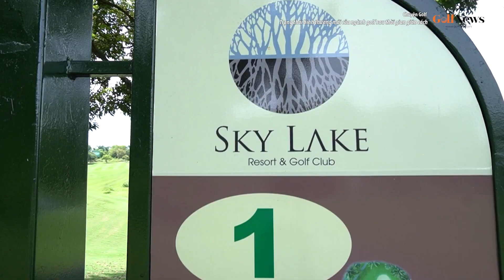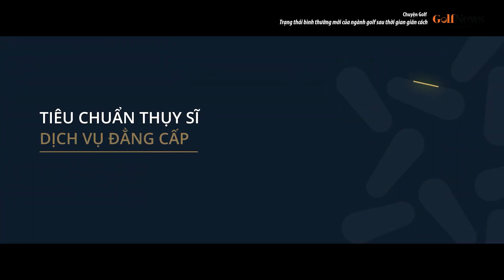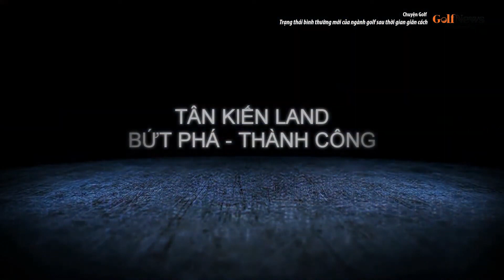Chuyện Golf 76: Trạng thái bình thường mới của ngành golf sau thời gian giãn cách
Sau vài tháng giãn cách xã hội để tập trung vào việc phòng chống dịch Covid 19 thì đến nay khi dịch đã được kiểm soát, các hoạt động đã được nới lỏng hơn và các ngành nghề kinh tế cũng đã dần được hoạt động trở lại. Golf cũng vậy, tuy nhiên, sự trở lại lần này có nhiều đổi mới và rất nhiều khó khăn trước mắt.